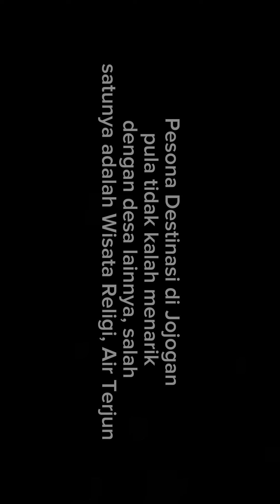PROFIL DESA JOJOGAN || KKN UMP PURWOKERTO